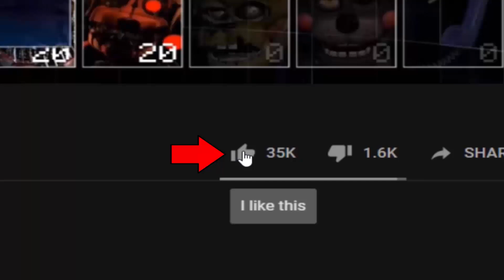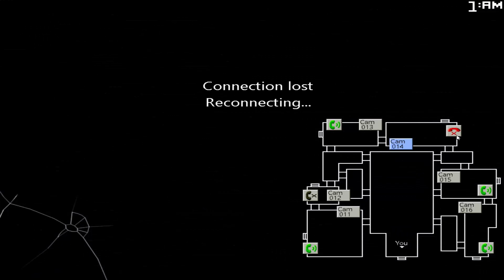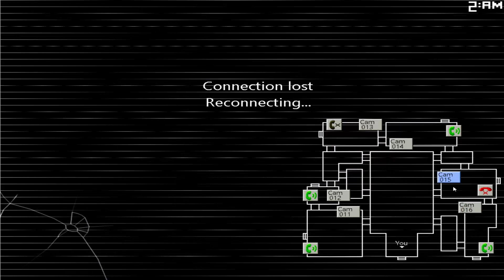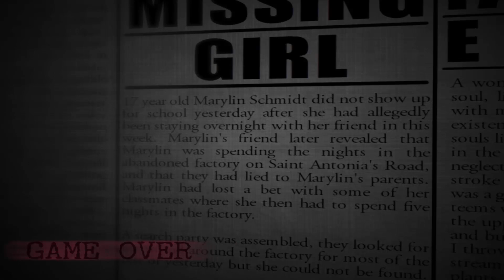Candy is more broken than before... Molten Candy The Cat! (FNAC 2 Mods)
Molten Candy - Five Nights at Candy's 2 Mod made by: ZBonnieXD2!

Credits:
- FNaF by: Scott Cawthon
- Mod by: ZBonnieXD2
- FNaC 2 by: Emil Macko
- Molten Candy by: Foxy Estem0!